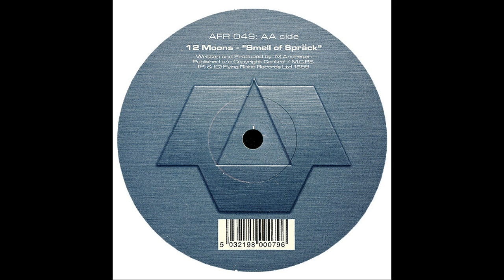12 Moons - Smell Of Sprack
12 Moons ‎– Beyond Infinity / Smell Of Spräck
Label:
Flying Rhino Records ‎– AFR 049
Format:
Vinyl, 12"
Country:
UK
Released:
1999
Genre:
Electronic
Style:
Trance, Ambient